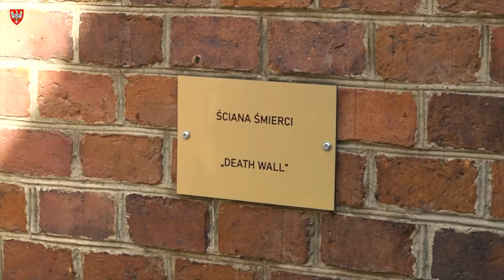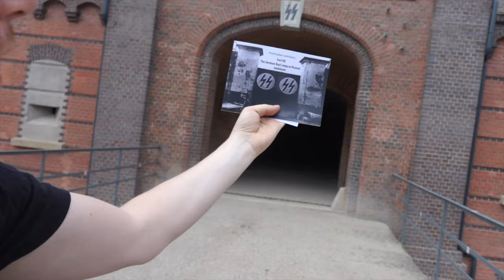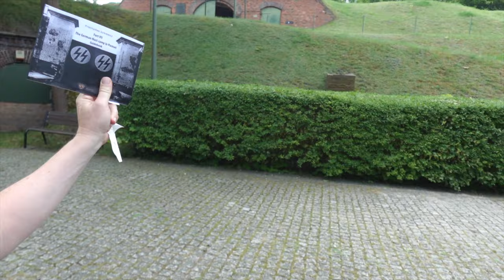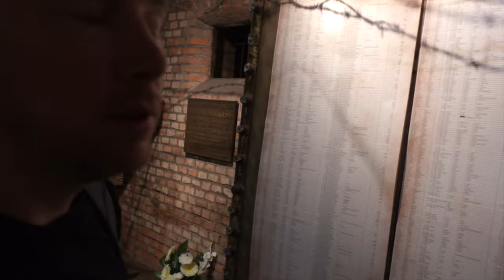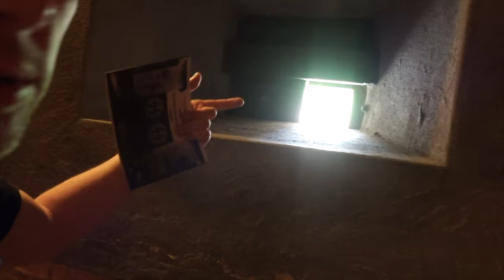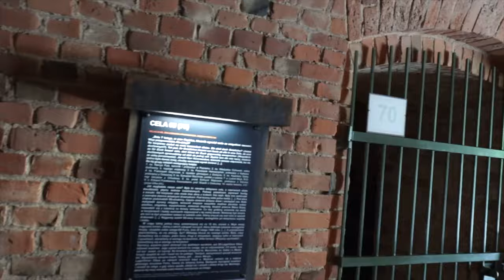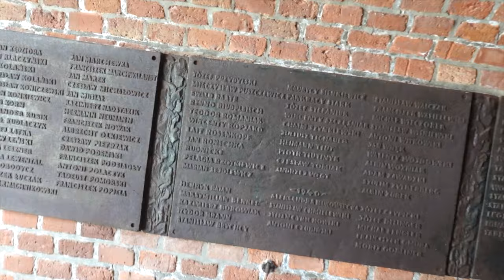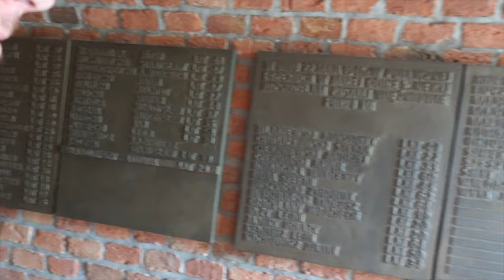The First Nazi Concentration Camp in Poland - Fort VII - Poznan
Join this heartfelt journey to the western edge of Poznan, Poland, where the haunting silhouette of Fort VII stands as a sombre marker of history's darker times.  This place, initially built for military purposes, unwittingly became the first Nazi concentration camp, a grim testament to the atrocities of World War II.  Here, we will share stories of resilience and courage of those who faced unimaginable horrors yet held onto hope. Our exploration into Fort VII is not just a recount of sorrow but a tribute to the indomitable human spirit that shines through even in the darkest hours.  Let's step back in time together, uncovering the lessons and legacies left behind at Fort VII

Timestamps:
00:00 - Fort VII, Poznan Poland
00:39 - Arrive at Fort VII
01:48 - The First Nazi Concentration Camp
02:59 - SS Barracks
03:35 - Fortress Poznan
04:33 - Exploring the Prison
07:09 - The Prisoners of Fort VII
08:44 - Renovated Base
10:26 - What have these green hills seen?
13:53 - Gas Chambers
15:37 - The Stairs of Death
18:14 - Once the camp was closed
19:07 - Wondering if we have learned from our past mistakes

I'm The Wondering Englishman - I spend my days wondering what places are like and what wonders they may have to offer.  My channel focuses on travel content, taking in the world's wonders.  However, I also cover Politics, World Events & Techno!  Not your typical (everything is great) travel vlog channel!  I've produced over 400+ videos, so there is a fair amount of content to check out should you be interested.   Thank you kindly for watching, commenting, liking✅, and even sharing these videos. I try to respond to every comment.

🌍 When I’m travelling, I book a lot of my accommodation through Booking . com. link for Travel Credit 🛏️

🚕 BOLT  -   Use My Code  -  "FRSPZGJ4I” - £12 /$20 Credit 🚕

FREE MONEY - ENDORSED BY THE WONDERING ENGLISHMAN
**UK residents Only** Deposit £1 to get a free stock worth up to £200

🎵 Songs for your next YouTube video? - Use the link for a Free Track 🎵